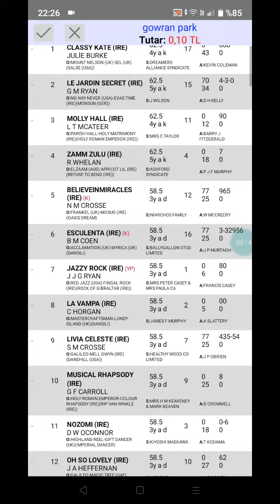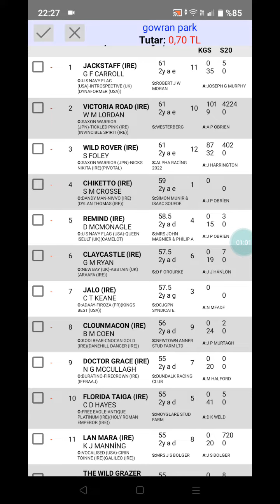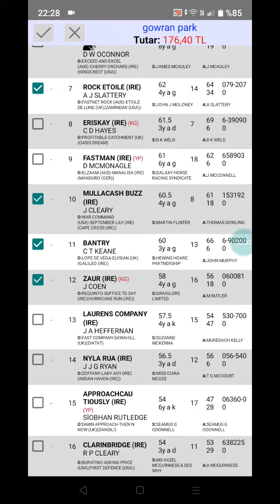10 Ağustos 2022 TJK gowran park İrlanda 🐎 at yarışı tahminleri altılı ganyan tahminleri